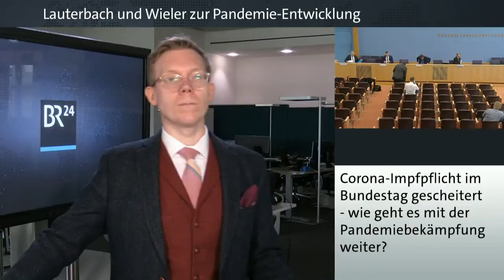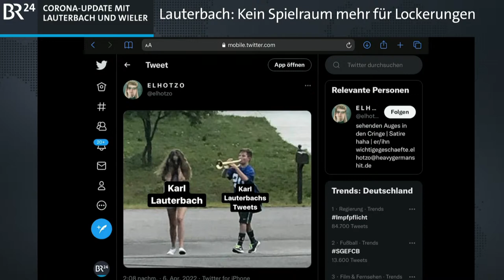BR24live: Lauterbach und Wieler zur Corona-Lage | BR24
Erst waren es nur Anzeichen, nun ist das RKI sicher: Der Gipfel der Corona-Welle ist überschritten. Bundesgesundheitsminister Karl Lauterbach und RKI-Chef Lothar Wieler informieren über die Corona-Lage in Deutschland. Dazu ein BR24live um 10 Uhr.